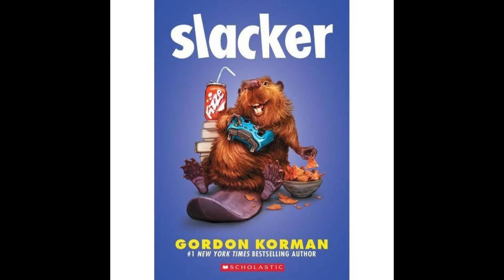Slacker - Chapter 1 Cameron Boxer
***For Educator Use in the Classroom*** Audio recording of myself reading for my classroom students.